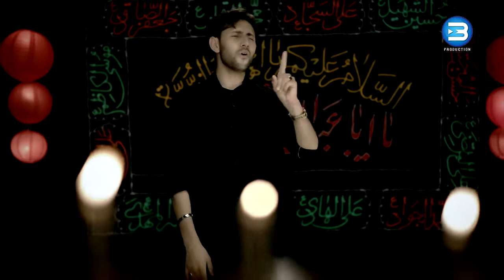JANAM HUSSAIN JANAM || Muzammil Hussain Nagri 2019 2020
Recited & Composed By | Muzammil Hussain Nagri
Kalam Title | Janam Hussain (A.S) Janam
Poetry By | Yawar Abbas Yousufi
Audio Recorded & Master/Mixing | RWDS. Studio
Video | Blue Mark Production
Video | Adil Baltistani
Islamic Date | Muharram 1441H
Year| 2019 / 1441H